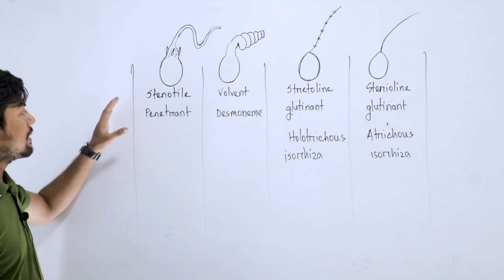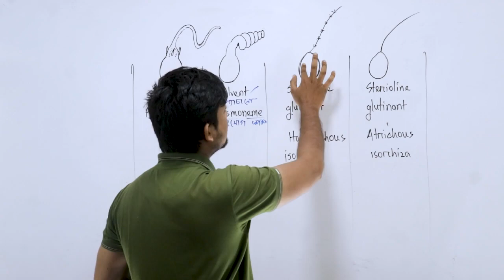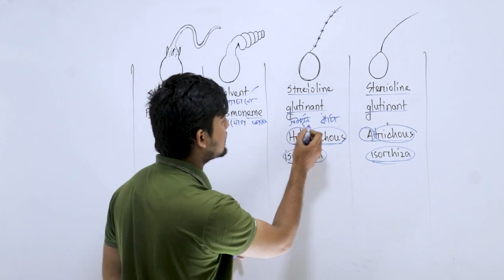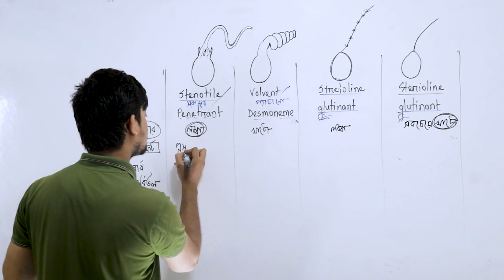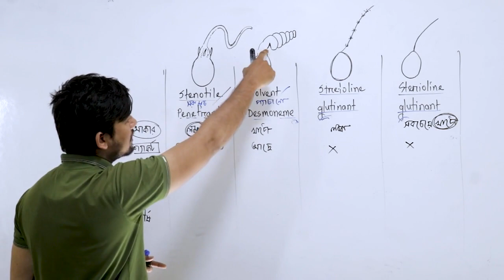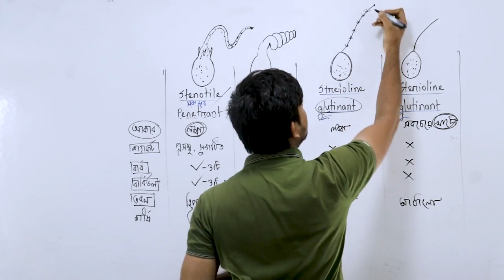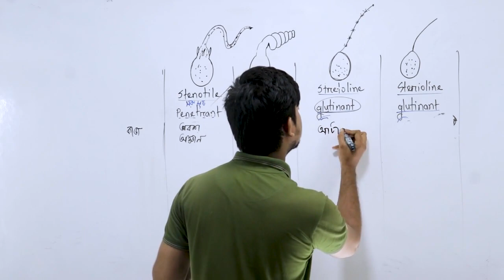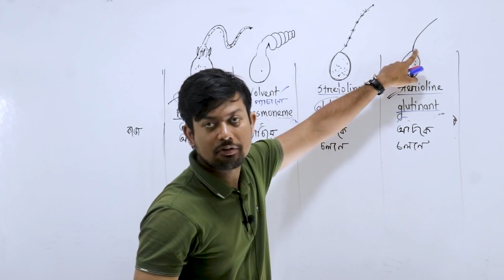5. হাইড্রার নেমাটোসিস্টের প্রকারভেদ। পেনিট্র্যান্ট। ভলভেন্ট। গ্লুটিন্যান্ট